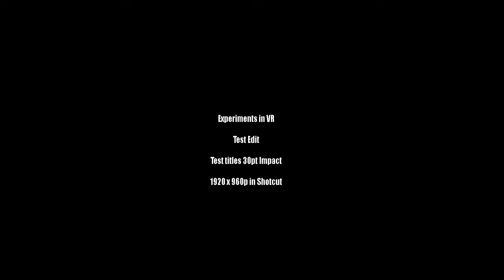Experiments with VR - Edit in Shotcut - Tom Poole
Testing edit in free NLE software using Shotcut.
1920x960p file. .mp4
Titles done in Photoshop using alpha layer and saved as .TGA file
Post Edit quality is a step down which goes to 4k in Youtube.